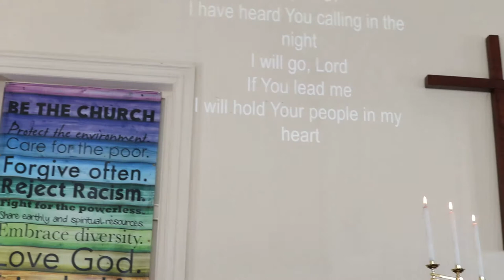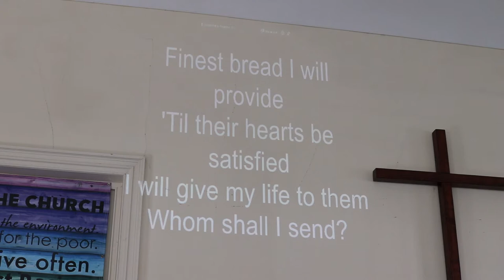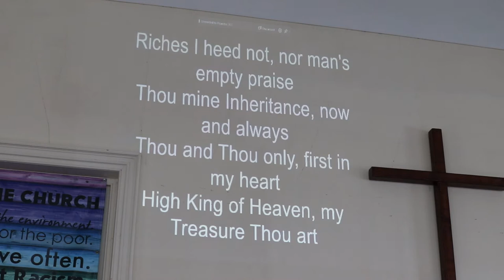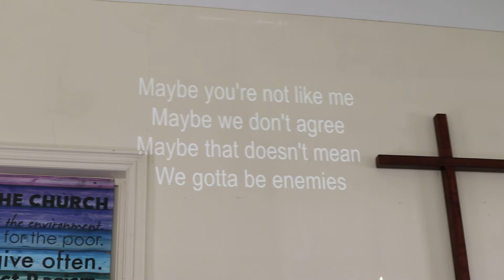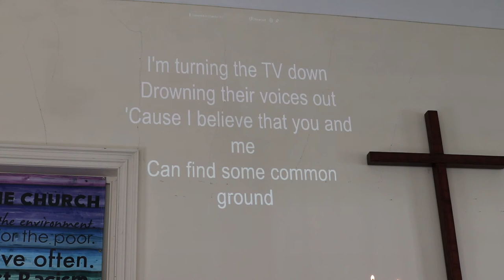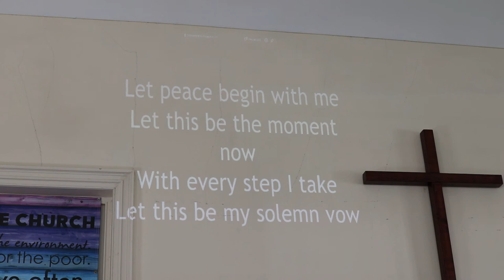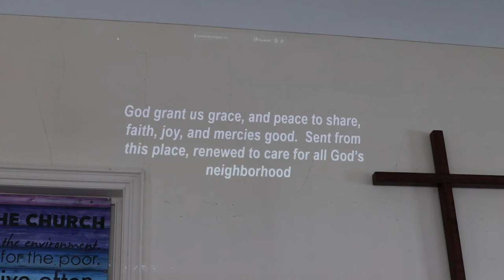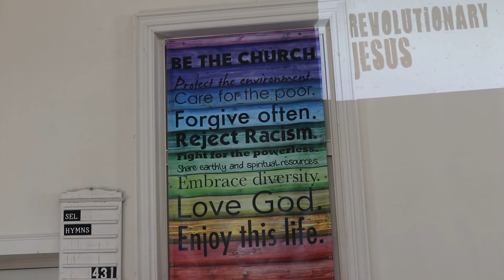Sunday Morning Worship Service 8/30/2020 "Sacred Spaces" Pastor Gary Grimes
August 30, 2020 Sunday Morning Service
Sermon by Pastor Gary Grimes "Sacred Spaces"
Matthew 16:21-28
No matter who you are or where you are on life's journey Come let us worship together!

First Congregational Church of Chicopee
306 Chicopee Street